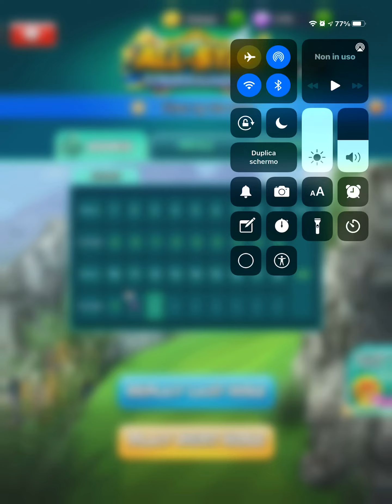GR All Stars Tournament P4.1